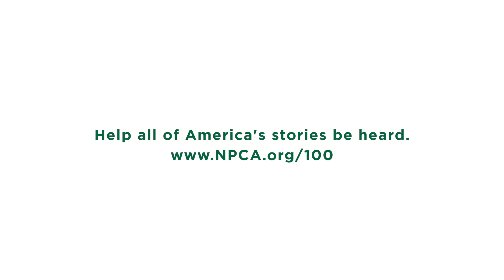Telling the American Story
For NPCA's Centennial year... we look to share stories from everyday people and their experiences at national parks.

January's theme is "Defending Wildlife" and what better way to celebrate then with bears!

What is it like to see a grizzly bear for the first time? Shane, an outdoorsman & wildlife filmmaker, tells you in his own words.